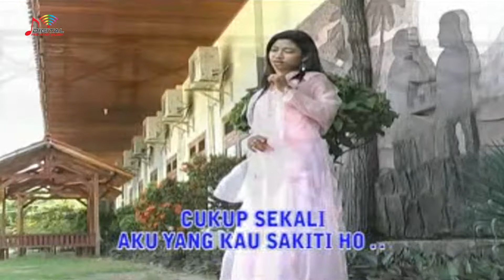Ida Laila - Cukup Sekali (Official Music Video)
Kumpulan Lagu Dangdut Ida Laila Vol. 3, goyang dulu yuk bersama lagunya "Cukup Sekali"

Di DPM Dangdut Station, kamu bisa temuin lagu-lagu official dari Ida Laila dan tentunya lengkap dengan playlistnya!